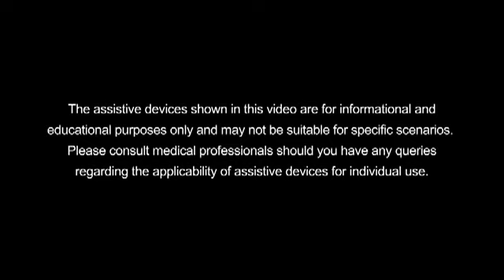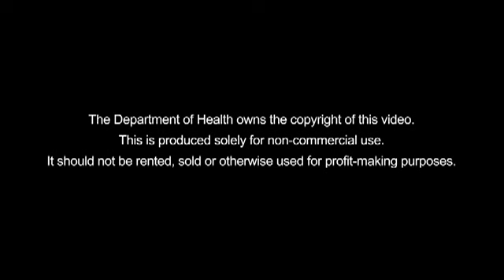【Assistive Devices for Daily Living】#15 Feeding – Where to Buy? (Web Accessible Version)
The Department of Health owns the copyright of this video. This is produced solely for non-commercial use. It should not be rented, sold or otherwise used for profit-making purposes. The assistive devices shown in this video are for informational and educational purposes only and may not be suitable for specific scenarios. Please consult medical professionals should you have any queries regarding the applicability of assistive devices for individual use.